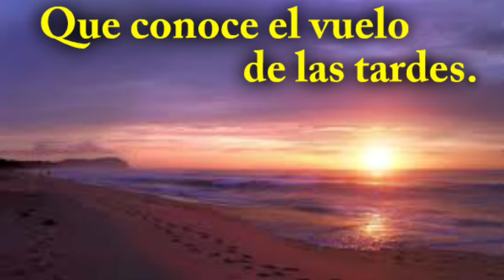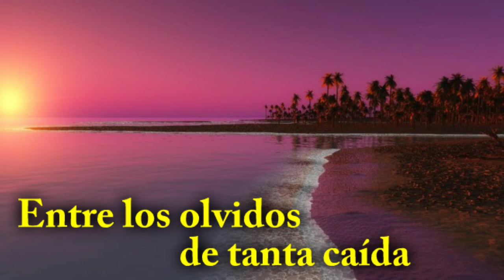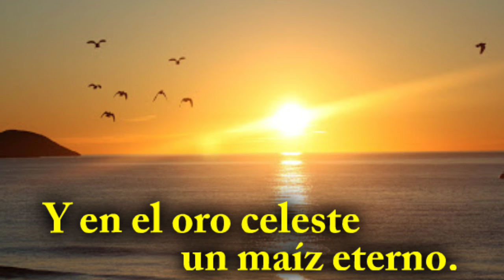El señor de las palomas, Jan Martínez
Videopoema por Darving Sánchez